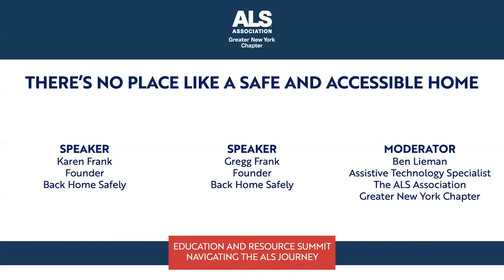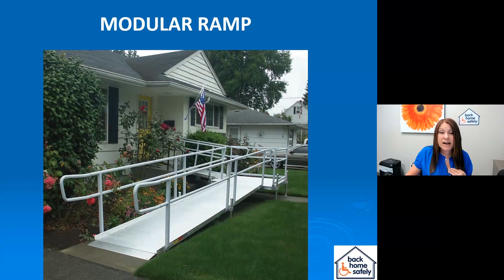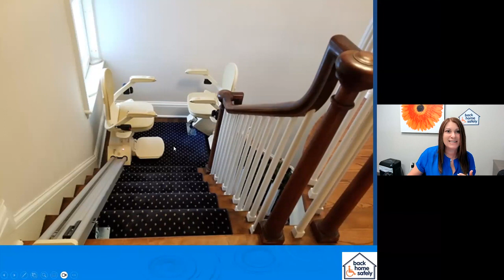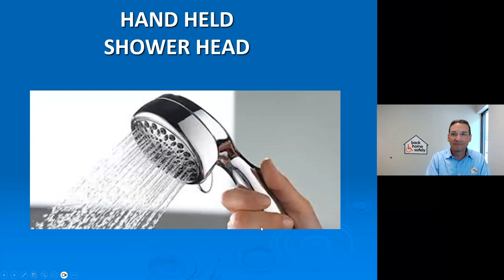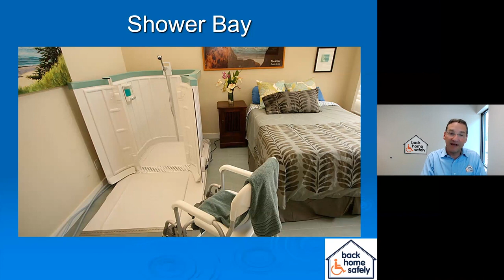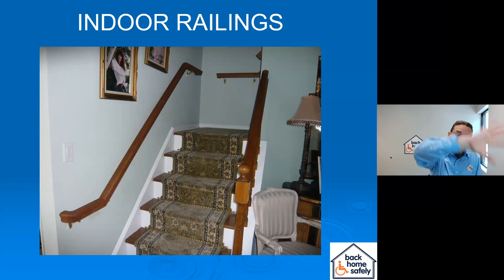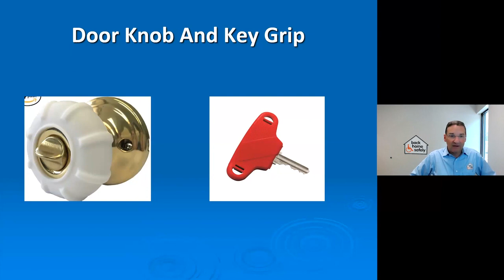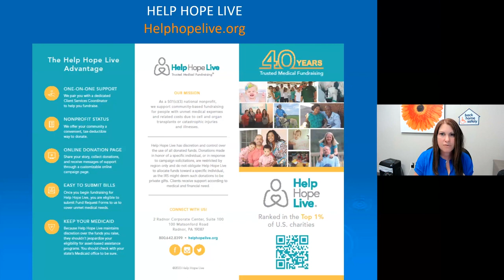2023 Education & Resource Summit: Navigating the ALS Journey - Safe & Accessible Homes